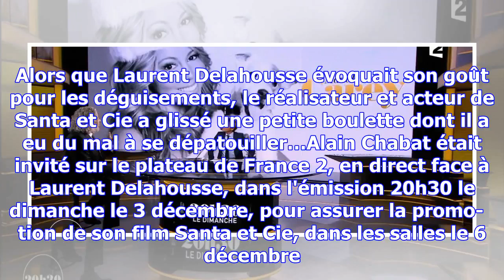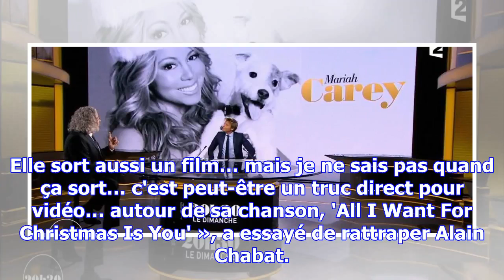Video – alain chabat et sa gaffe sur mariah carey crée le malaise face à laurent dela­housse - gala